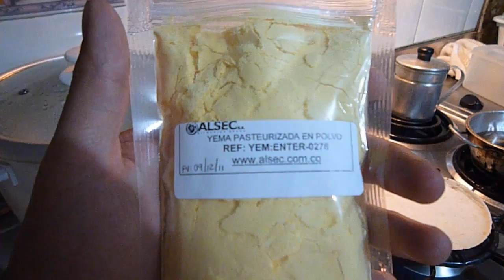Huevo en polvo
Alguna vez fui a una empresa que deshidrata cosas para hacer la Industria mucho más fácil y barato.
Me dieron una bolsita, y en casa fue mi comida. No sabe igual al huevo, pero aún sabe a huevo. Por ahora.